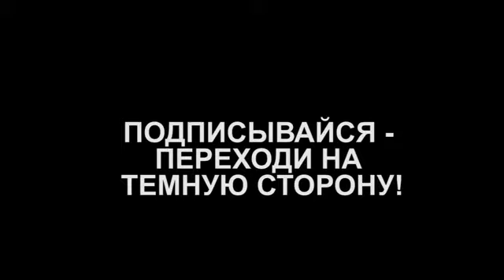Новогоднее обращение Дарта Вейдера